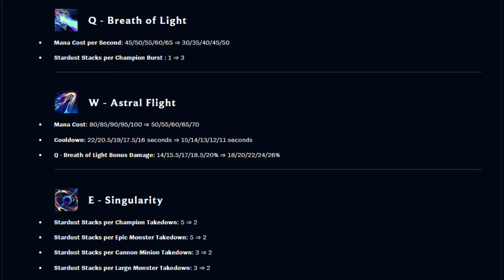FORGET SMOLDER… BUFFED AURELION IS THE STRONGEST DRAGON